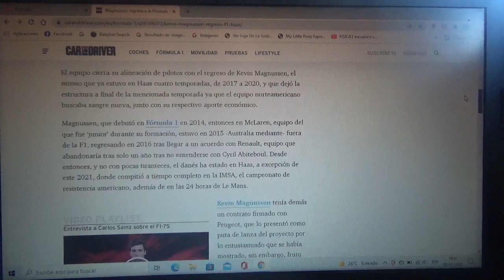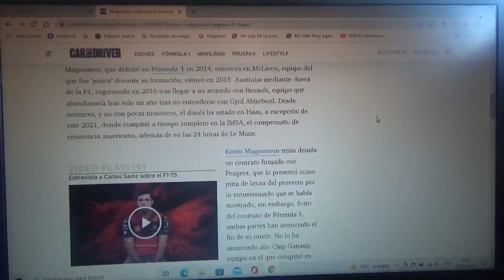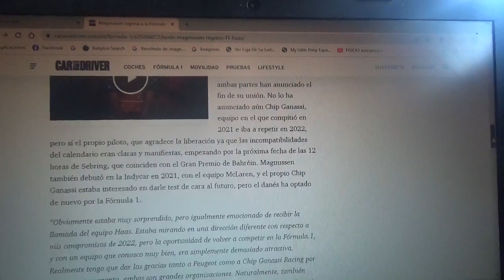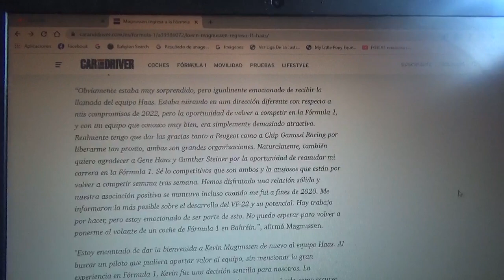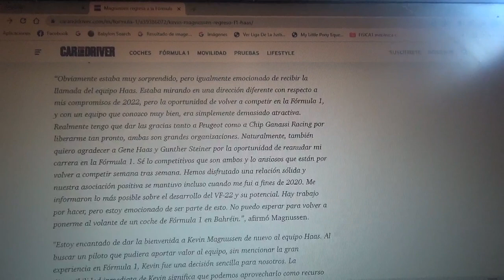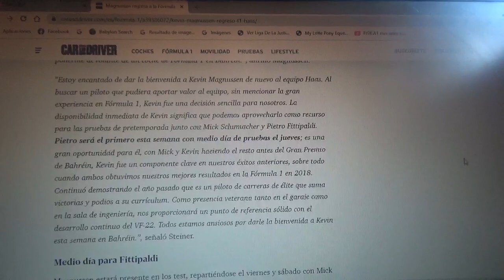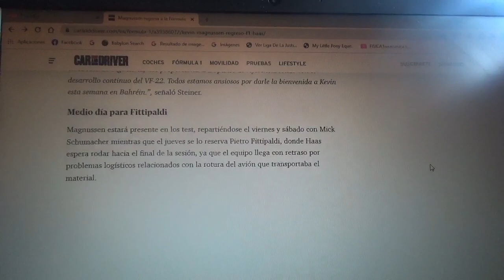Kevin Magnussen regresa a la F1 de la mano de Haas F1 Team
El experimentado piloto danés regresa al equipo estadounidense luego de que disputara con ellos mismos su última temporada de Fórmula 1 en el 2020 ahora regresa al Gran Circo siendo compañero del alemán Mick Schumacher